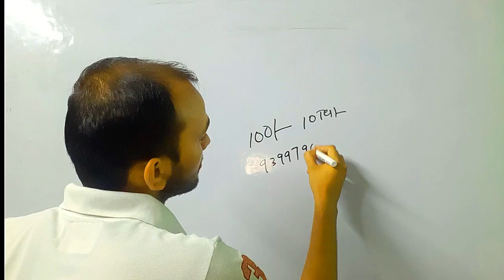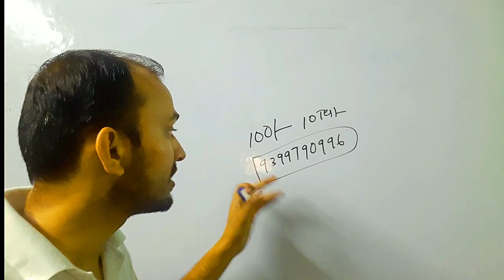CG VAN RAKSHAK EXAM DATE | FOREST GUARD PHYSICAL DATE 2021 | CG VAN RAKSHAK NOTICE OUT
CG VAN RAKSHAK EXAM DATE | FOREST GUARD PHYSICAL DATE 2021 | CG FOREST GUARD EXAM |PHYSICAL KAB HOGA
CG VAN RAKSHAK BHARTI 2021 | FOREST GUARD VACANCY 2021 | छत्तीसगढ़ वन रक्षक भर्ती 2021 | CG FOREST GUARD SYLLABUS | CG VAN RAKSHAK BHARTI SYLLABUS 2021|छत्तीसगढ़ वन रक्षक PREPRATION STRATEGY

Forest Guard Vacancy 2021 ।। Forest Guard Requirement 2021 ।। Forest Guard Apply Online 2021 forest guard vacancy 2021 notification, van vibhag bharti 2021, 10 pass jobs 2021 forest, forest job vacancy 2021, hp forest guard recruitment 2021, forest guard recruitment 2021, forest department vacancy 2021, forest guard vacancy 2021 last date, forest guard and ranger recruitment 2021, forest guard vacancy online application, delhi forest guard recruitment 2021, forest department jobs 2021, forest bhrti, वन विभाग भर्ती, new vacancy 2021, govt jobs, sarkari Naukri, govtjob portals, jobs, forest guard, vanpal, vanrakshak, वनरक्षक, वनपाल

Forestguardvacancy2021 forestguard2021 defencestudychannel Forest Guard Vacancy 2021 ।। Forest Guard Requirement 2021 ।। Forest Guard Apply Online 2021